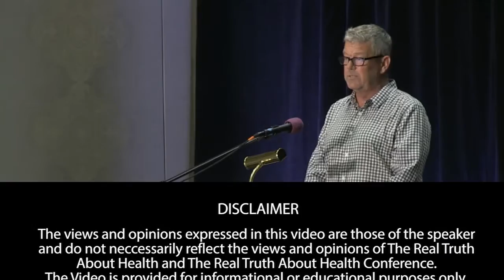Solutions To Stop Factory Farms with David Kirby